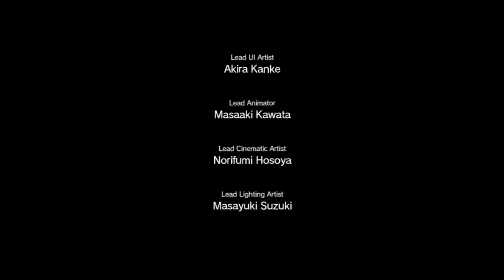Metal Gear Solid 5: The Phantom Pain - Walkthrough Gameplay - Big Boss - Part 26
My walkthrough in MGS5 on PS3